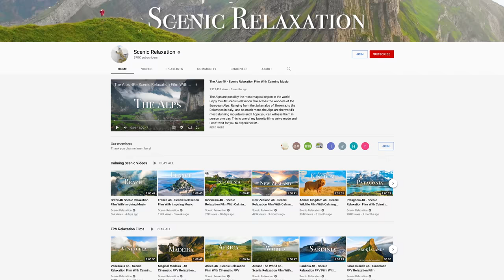Los 10 Mejores Lugares Para Visitar en Sicilia - Guia de Viaje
Sicilia es uno de los mejores destinos de Italia. Disfruta de esta guía de viaje por los lugares increíbles de Sicilia. Desde la ciudad costera medieval de Cefalù hasta las islas volcánicas Eolias, Sicilia tiene mucho que ofrecer. ¿Cuál es tu lugar favorito en Sicilia?

Encuéntrame en Tiktok e Instagram @shirley.films

anción: Eternal Sunshine de Luke Bergs & LiQWYD

Un agradecimiento especial a Dreams Horizon Yachting por navegarme por las Islas Eolias. Reserve un viaje en velero con ellos

Mi equipo de cámara

Marcas de tiempo:

0:00 - Introducción
0:33 - Cefalú
1:16 - Scopello
1:48 - San Vito lo Capo
2:10 - Taormina e Isla Bella
3:17 - Monte Etna y Catania
4:12 - Siracusa
4:50 - Valle de los Templos
5:20 - Escaleras de los Turcos & Palermo
6:11 - Lampedusa
6:36 - Islas Eolias
7:55 - Salida